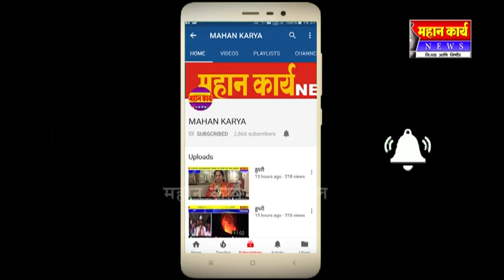समेद क्रेडिट सोहार्द चे थाटात उद्घाटन